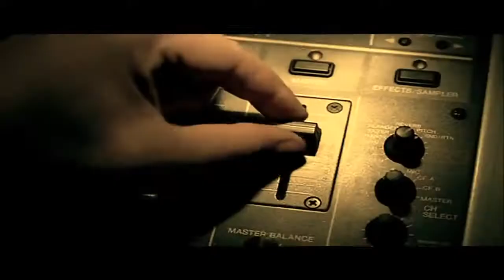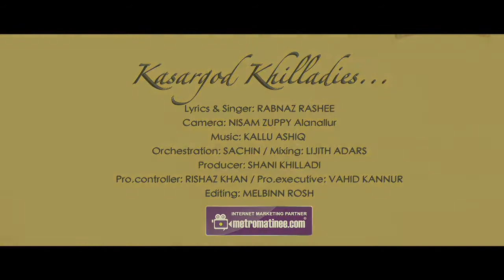Kasaragod song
SaLam Lemara